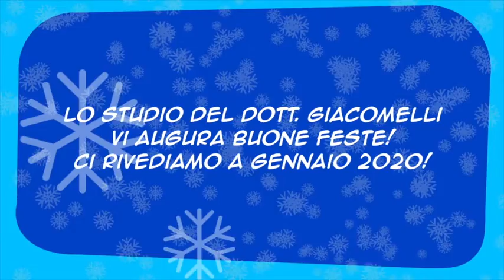Auguri dallo studio dentistico del dott. Giacomelli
Ecco gli auguri animati più originali da fare ai propri clienti e a quelli che lo diventeranno!